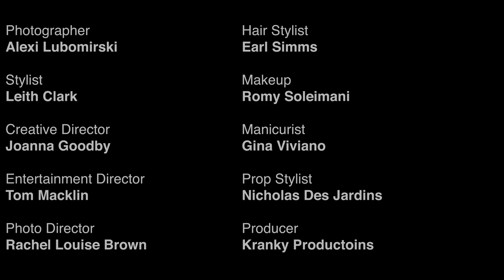SIENNA MILLER - HARPER BAZAAR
WATCH ALEXI AS HE SHOOTS SIENNA MILLER FOR HARPER BAZAAR UK APRIL ISSUE